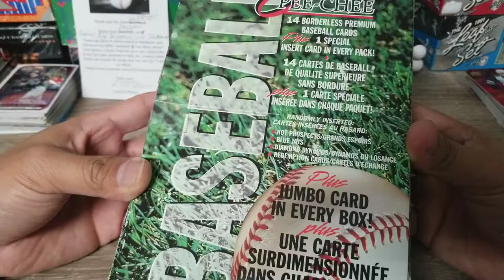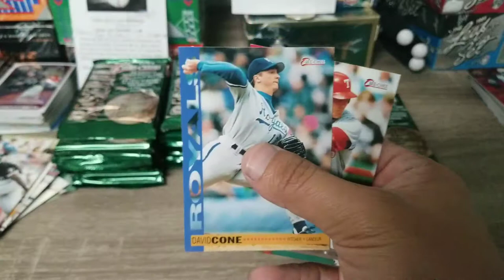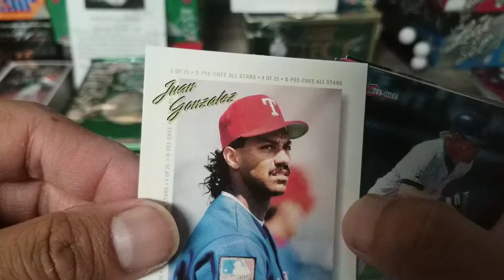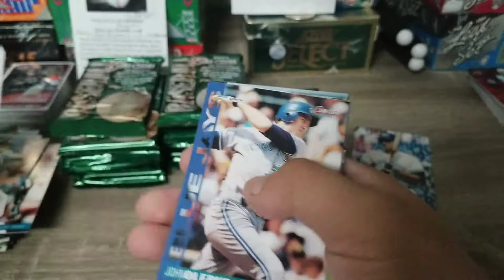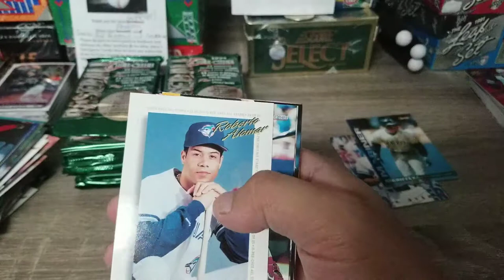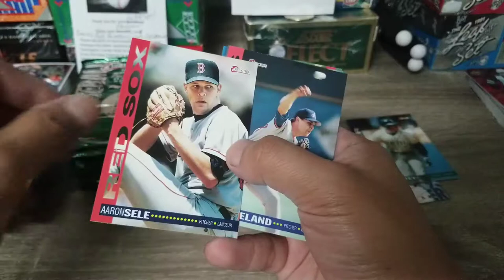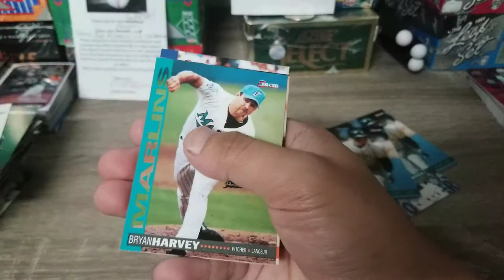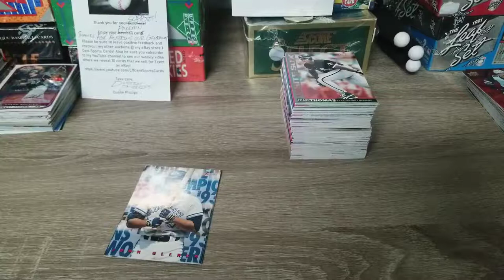1994 o-pee-chee baseball